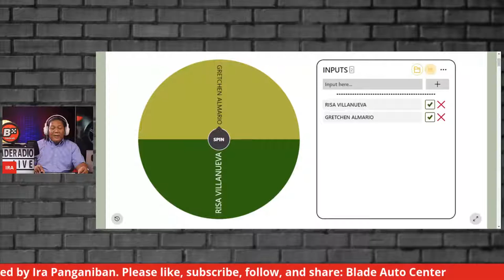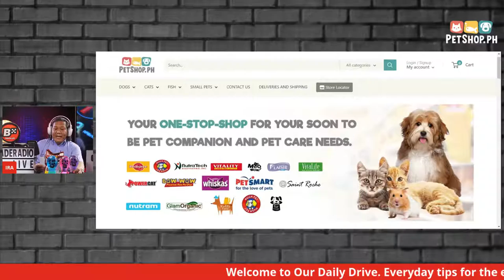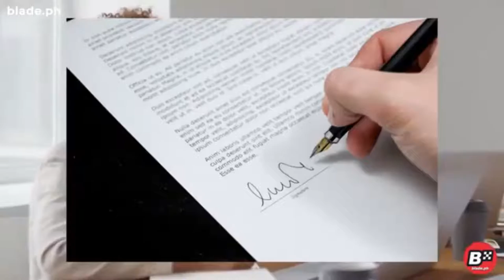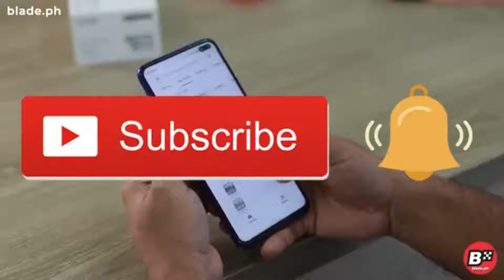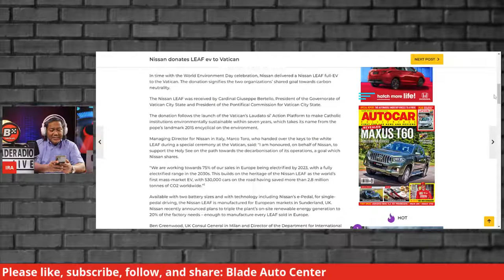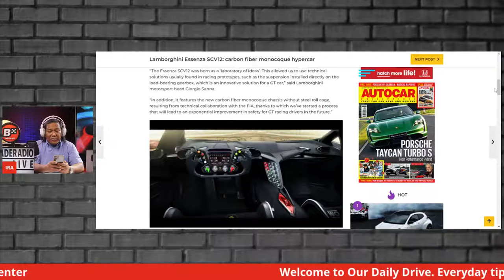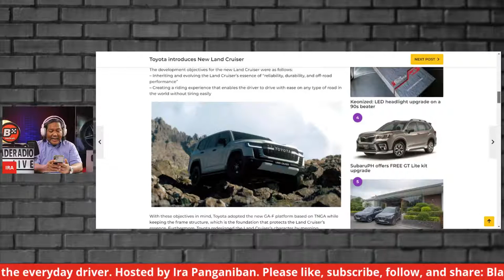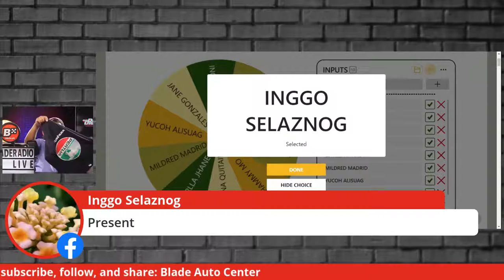Our Daily Drive with Ira Panganiban | BMW PH | Blade Radio Live